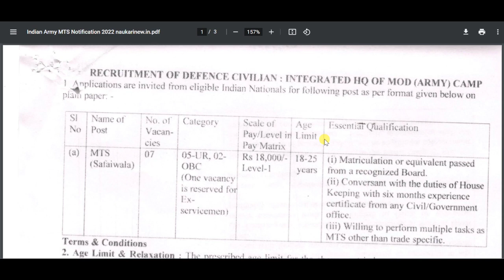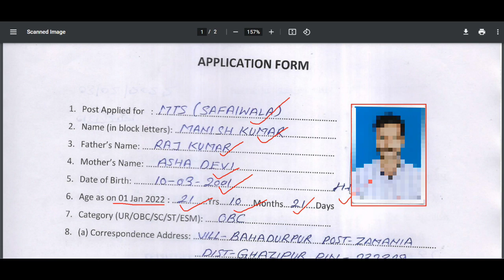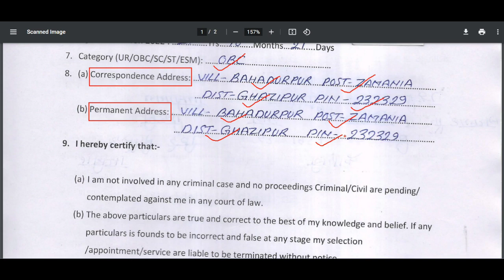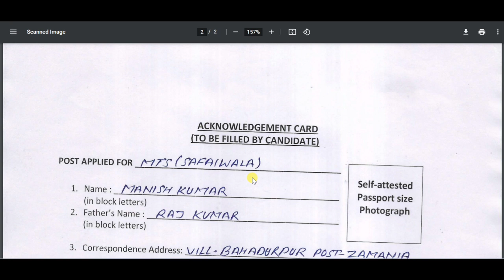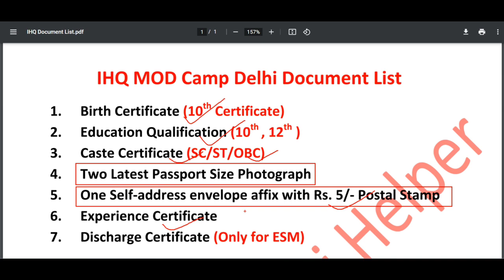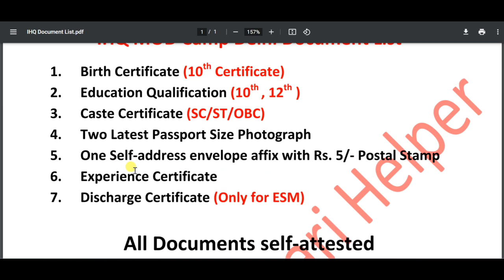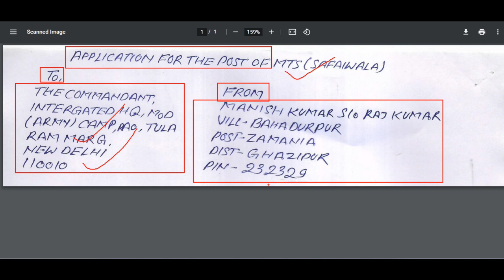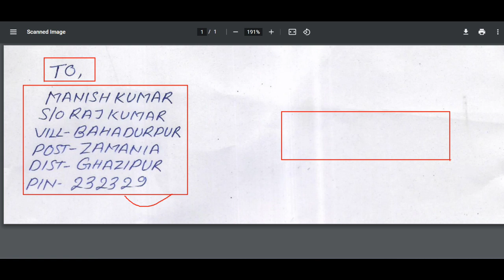IHQ MOD Army Camp MTS Offline Form 2022 Kiase Bhare | Indian Army MTS Offline Form